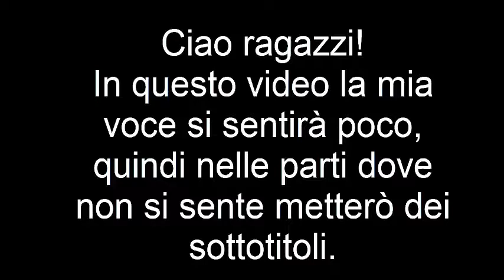PER LA PRIMA VOLTA FORTNITE CON DEI MIEI AMICI!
Ciao ragazzi!! spero veramente che il video vi piaccia già perché ci ho messo molto tempo a modificarlo ma vabbe.
Ciaoooooooo